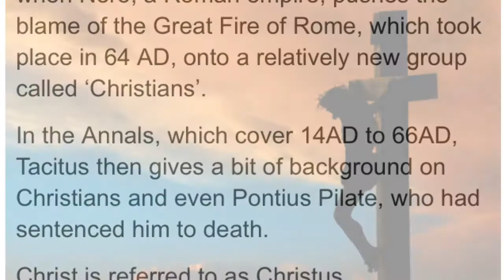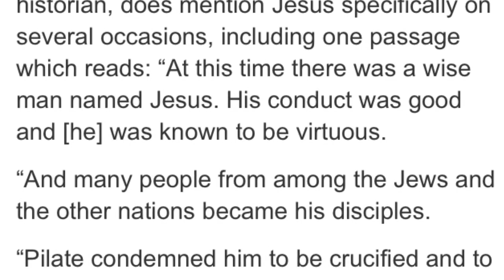JESUS PROOF Most vivid ever account of Christ unearthed from Roman historian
A HISTORIAN who was born just 20 years after the supposed crucifixion of Christ may have given the most solid evidence that Jesus was in fact a real person.